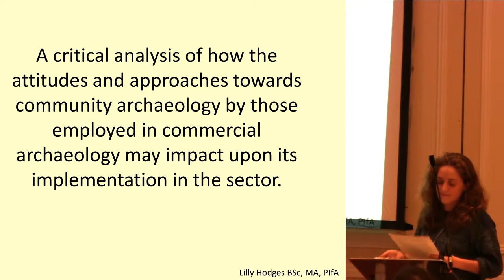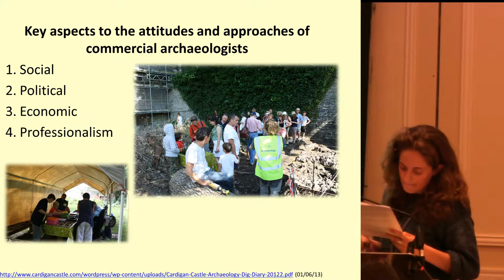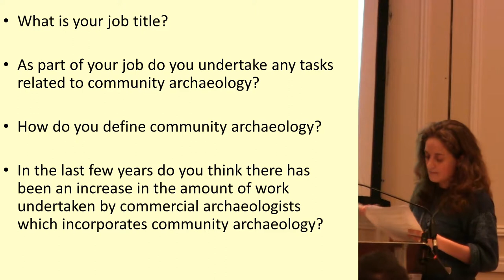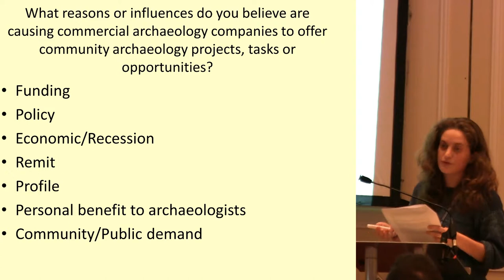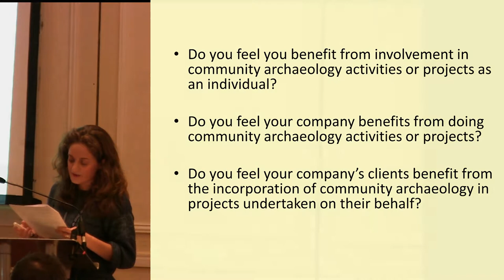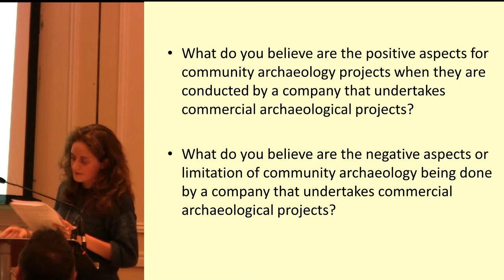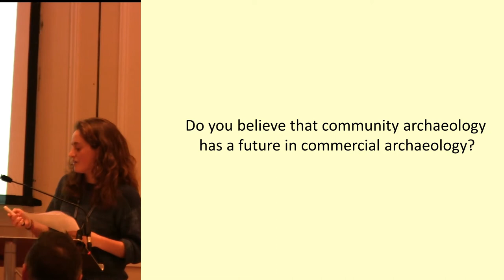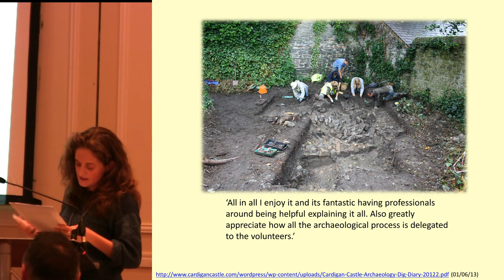Community archaeology -- The attitudes and approaches of commercial archaeologists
Lilly Hodges - Community archaeology -- The attitudes and approaches of commercial archaeologists

At IfA 2014 Conference in Glasgow.

The paper I am proposing is based upon my completed Community Archaeology MA dissertation, 'A critical analysis of how the attitudes and approaches towards community
archaeology by those employed in commercial archaeology may impact upon its implementation in the sector.'
I propose to discuss the following points:

- The identification of four key aspects of the attitudes and approaches of commercial archaeologists as social, political, economic and professionalism -- and how these relate to one another;

- The affects/impacts of these upon the implementation of community archaeology;

- The findings of a pilot questionnaire to determine current attitudes and approaches towards community archaeology in the commercial sector;

- How these attitudes and approaches are set to be defining factors in determining the future of community archaeology in the commercial sector;

As a new area of research understanding how the attitudes and approaches towards community archaeology impact upon its implementation can assist us as professionals with understanding if we are on the right track when practising/implementing community archaeology projects This study has focused upon the commercial sector, however the research can be adapted and applied to other areas of archaeology.